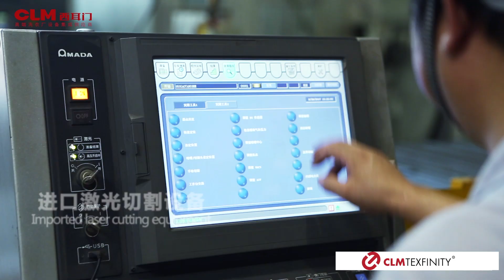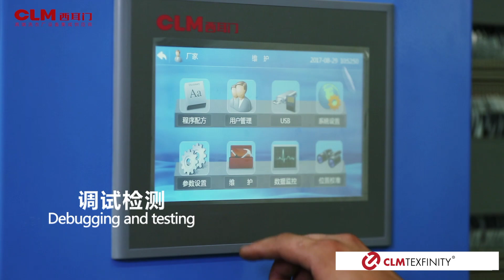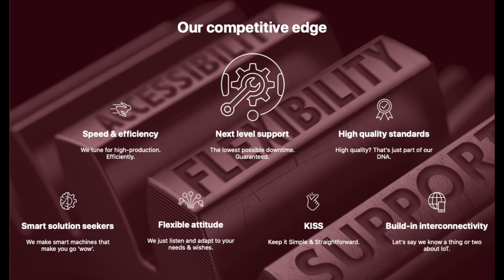Company Movie CLMTexfinity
Presentation of CLMTexfinity production company and reference laundry